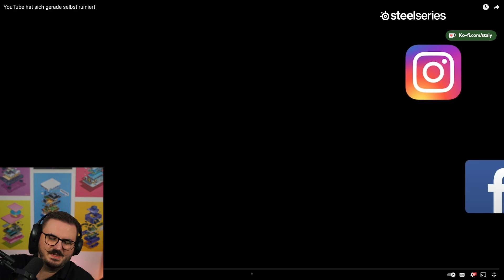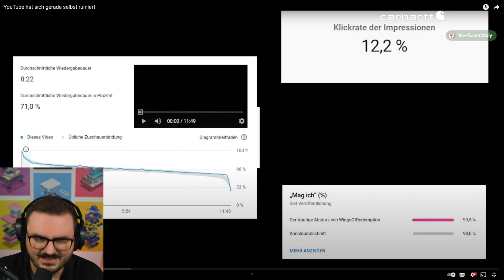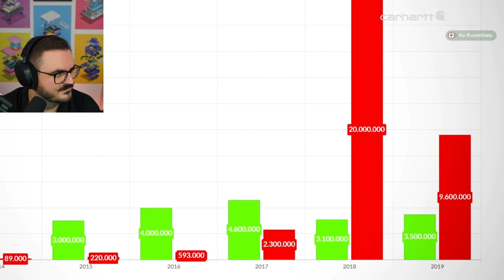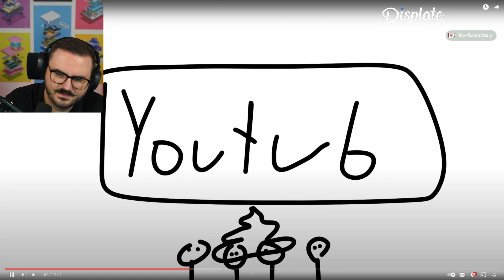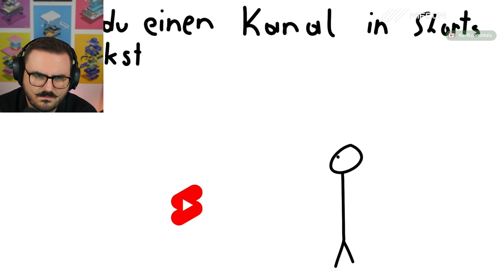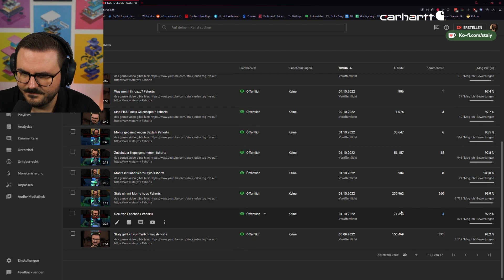Deutscher YouTuber sagt, dass YouTube sich selbst ruiniert